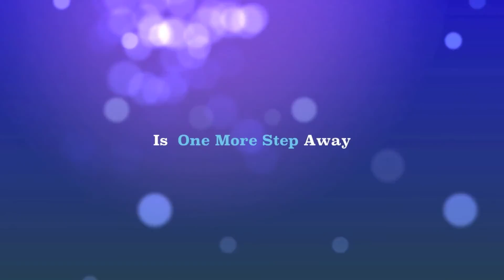New York Live Psychic Chat Free @ free777reading.com